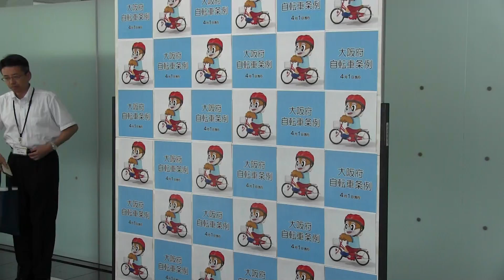2016年5月20日（金） 松井一郎知事 登庁会見